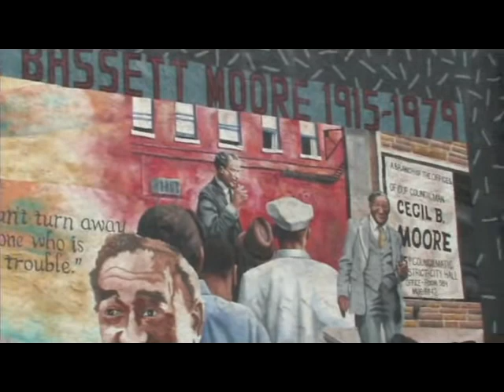Barbara Strand Presents